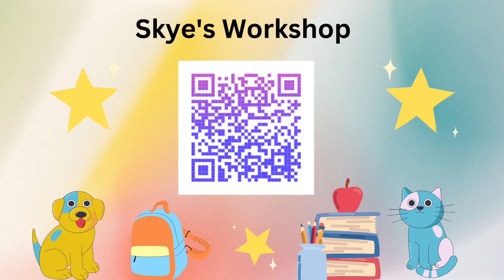LET'S PLAY SOME SPORTS! Search and Find Matching Practice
SKYES WORKSHOP
Skye's Workshop on Teachers Pay Teachers
Selling:
Activities
Bundles
Flip Books
Games
Puzzles
Task Cards
Tests
Worksheets
AND MORE!